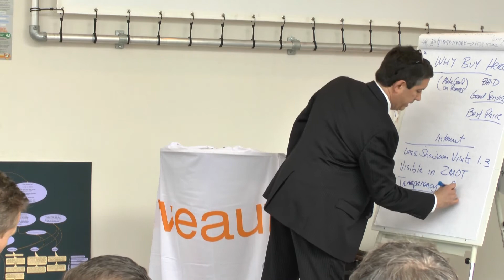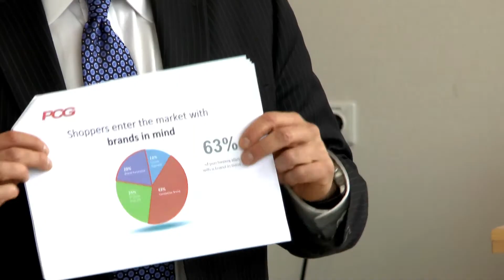Brian Pasch Speaks To Dealers In Holland At Nieuweautokopen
Brian Pasch, CEO of PCG Consulting, recently visited Holland and spoke to dealers about the current marketing strategies to reach car shoppers in the United States.  Many of the challenges dealers face in the United States are shared by dealers in Holland.   We thank our host